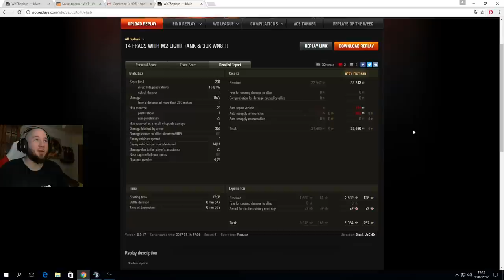Pokaż co potrafisz !!! #856 - Medal Rosieni !!!